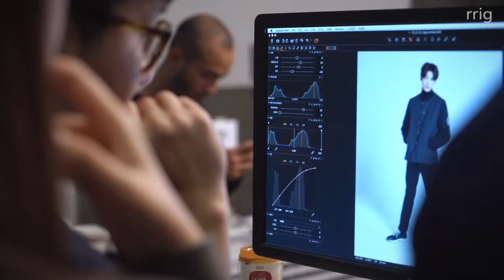[Making Film] rrig 2015 F/W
rrig x Visualdriectors